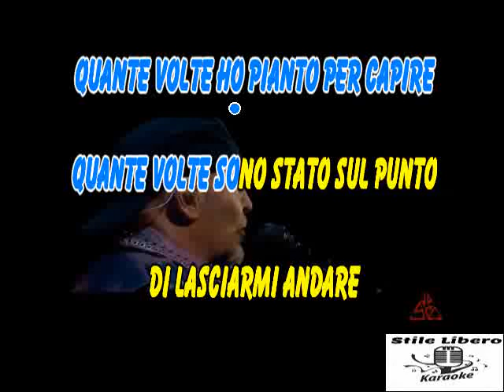KARAOKE SE TI POTESSI DIRE (Live Circo Massimo 2023) VASCO ROSSI (Demo)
PEZZO FANTASTICO DI VASCO E LA SUA BAND IN QUESTO STREPITOSO LIVE.